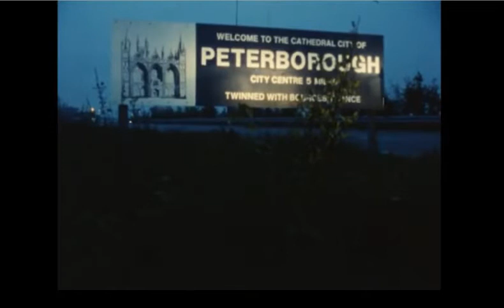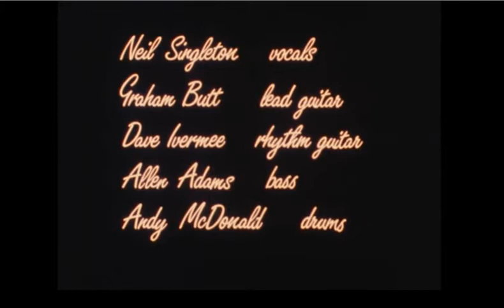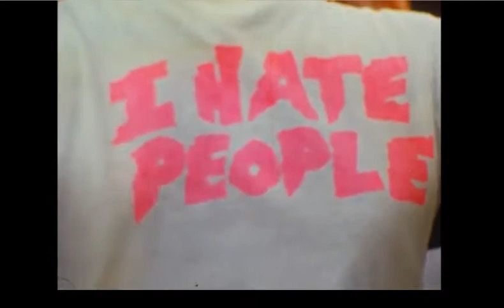THE DESTRUCTORS Documentary '83